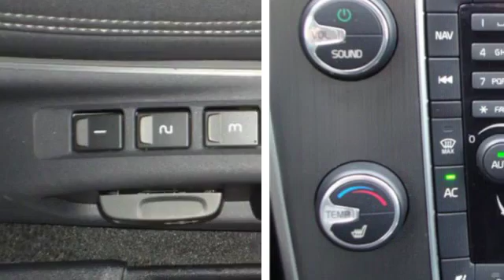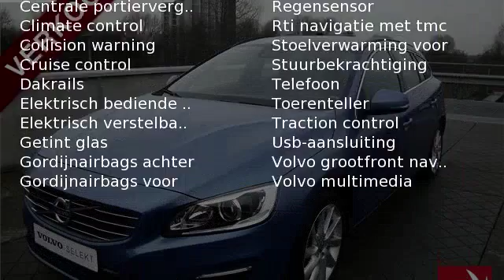Volvo V60 T3 AUT Momentum,Driver Support Line